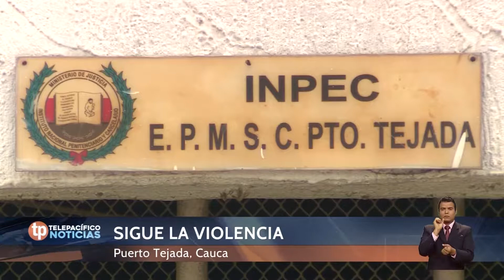Mujer muere en Puerto Tejada por bala perdida | Telepacífico Noticias